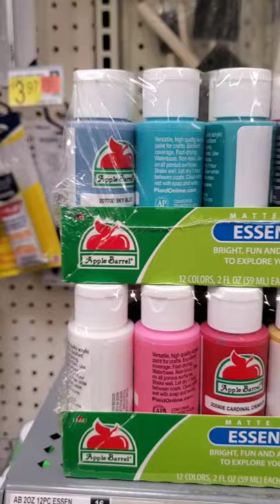How to Start Painting Rocks for Less than $20!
New rock artists could easily get intimidated by the arsenal of supplies many of us "veterans" have built up over the years. But the reality is, this is all you need to get started. well, and some rocks! (⭐PLEASE don't take landscaping rocks from businesses/yards and please don't take rocks from protected areas!).

❓Do you have a question about how to paint rocks?  Have an idea about a future rock painting tutorial?